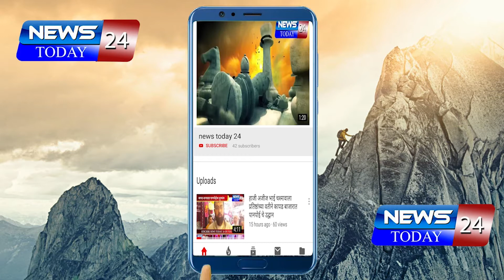बुलढाणा : मेहकर तालुका काँगेस कमिटीच्या वतीने आक्रोश आंदोलन